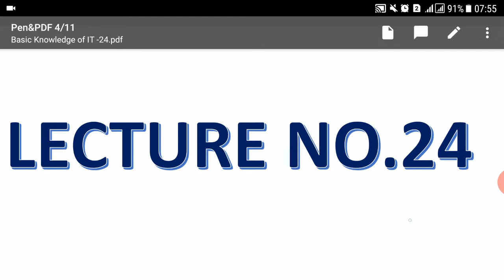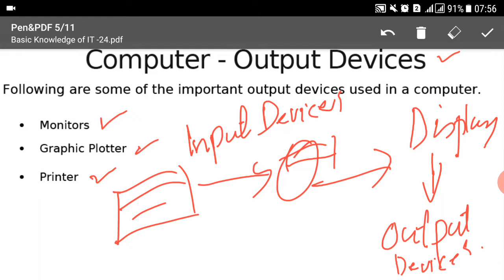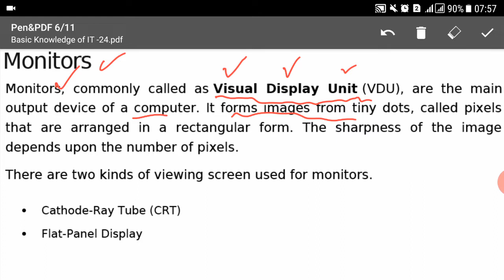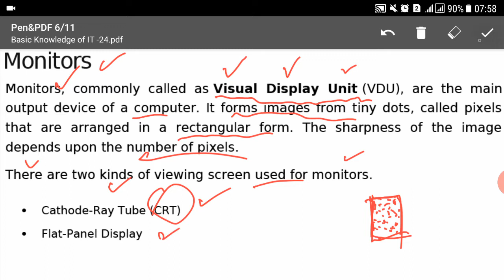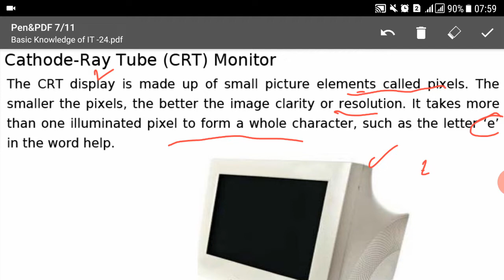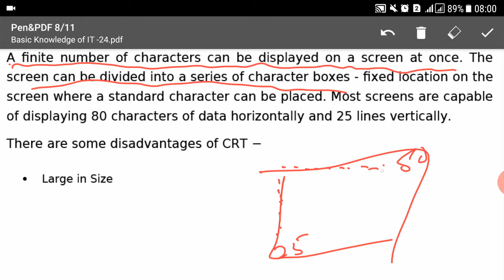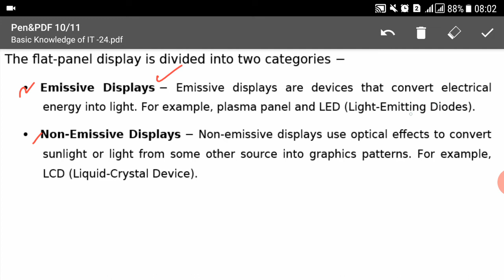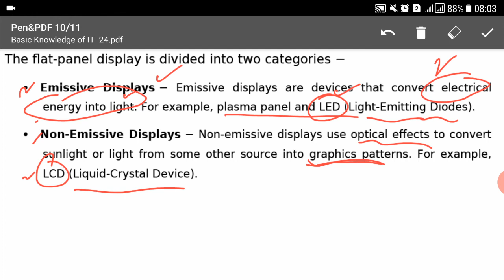Lecture No.24-Basic Knowledge of I.T (Valuation/Assistant Director NAB) Online Classes